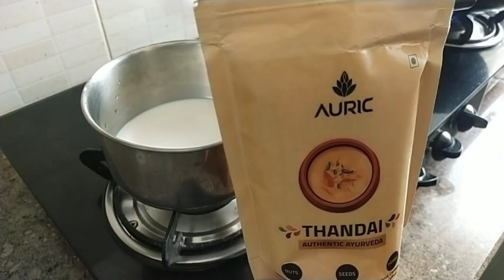My First YouTube Payment | My YouTube Journey | How much did i earn?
And many good offers running on the website so check it out!

Hello everyone!!

My phone Vivo V20 SE